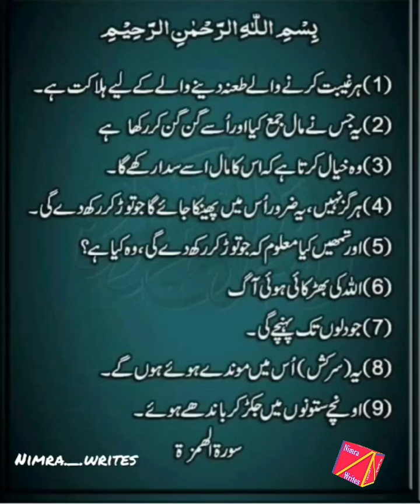Surah Al humaza tarjuma / maal jama kerna kesa / jama kerny walon per ALLAH ka azaab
Surah Al humaza 30 number part main hy jis main maal jama kerny walon kay liay sakht azab ka hukam diya gaya hy